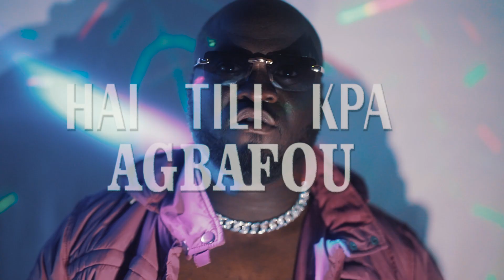AGBAF - HAI TILI PKA (official music video)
prod by : dshuffle
mix : dydy
video : amany rodolphe
réalisation : (BBG )²
remerciement à royal hotel yamoussoukro
© bp 925
tendance ivoirienne
mouvement des enfants
coupé décalé , afro , rap ivoir , dance-type-beat ivory-coast cote d'ivoire abidjan yamoussoukro bouaké